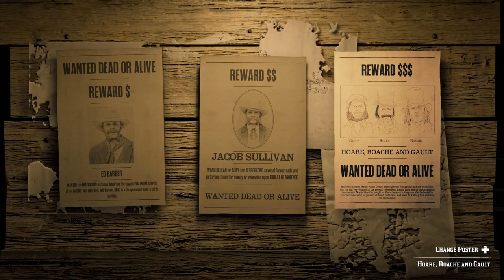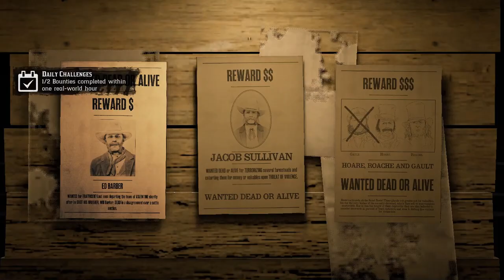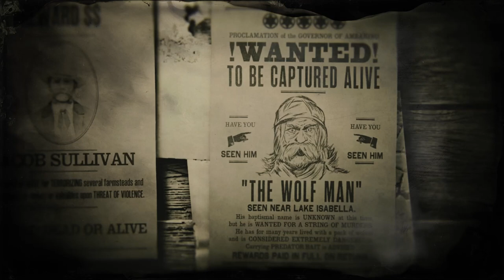Legendary & Infamous Bounty Bonus - 2 Hawkmoth Bolas FREE - Red Dead Online Bounty Hunter 12/28-1/5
deliver any Legendary or Infamous Bounties — dead or alive —by January 5th to receive 2 Hawkmoth Bolas. Here we have one of each!